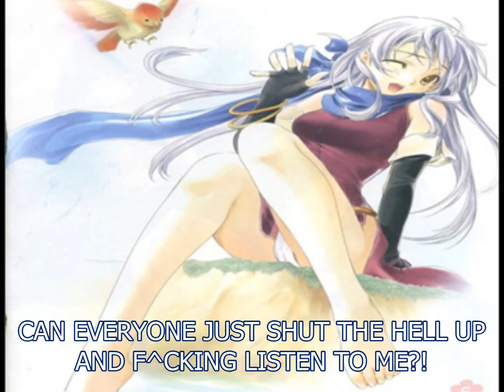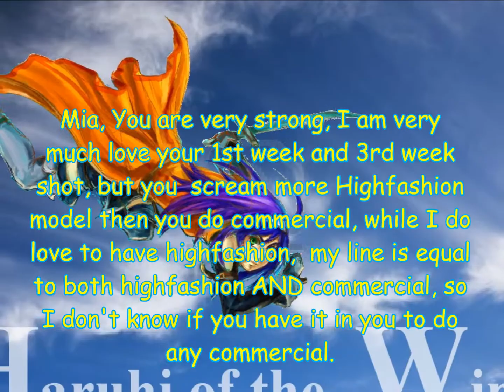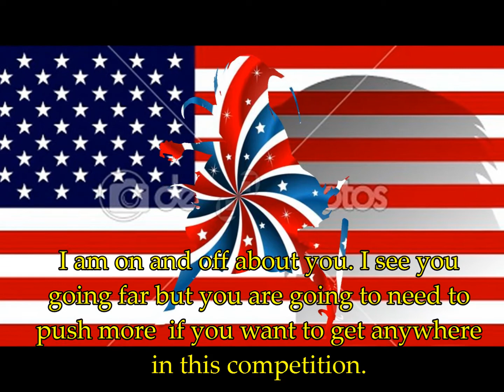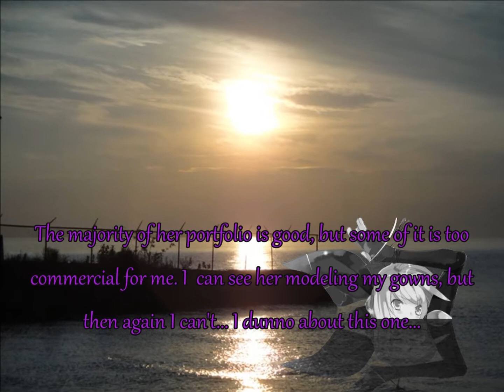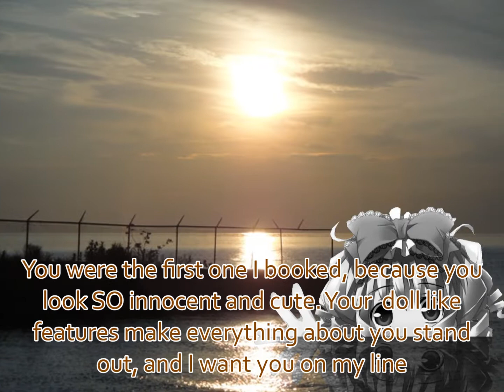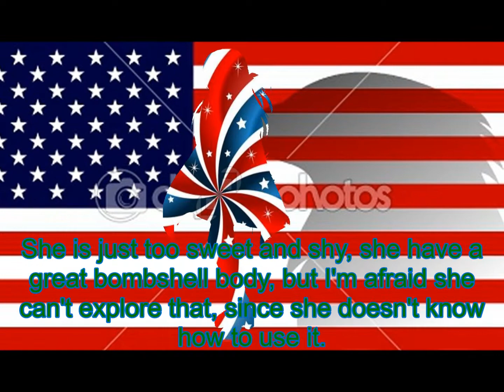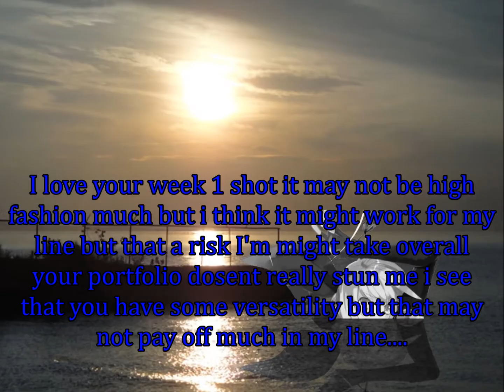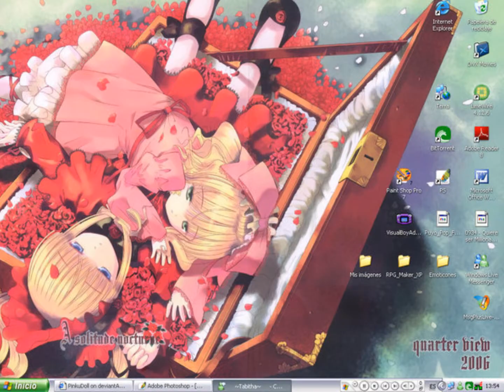Anime's Next Top Model Re:Smized Episode 8 "The Forever Lasting Gosees" :P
THIS TOOK FOREVER AND IS LONG SO D: